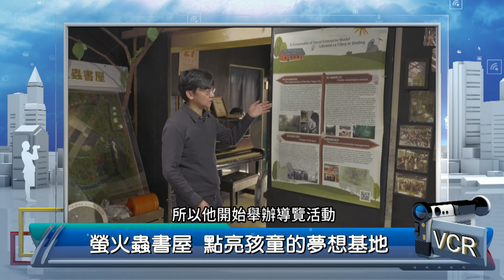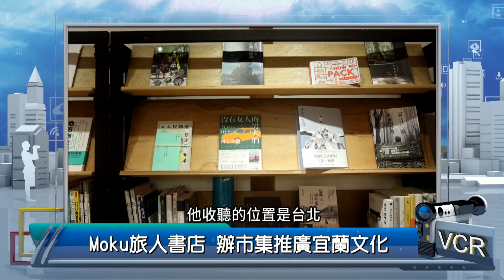2024年1月26日PeoPo公民新聞報